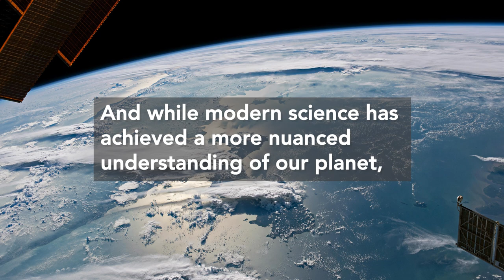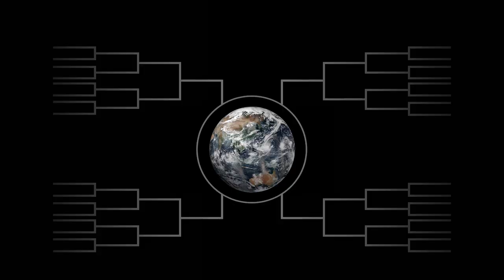Tournament Earth: Elemental Edition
View fire, air, water, and earth as scientists and astronauts see them from space—and then pick your favorite images in a five-round tournament.